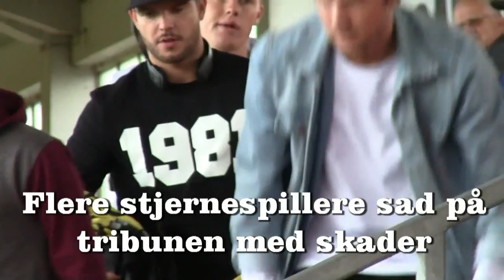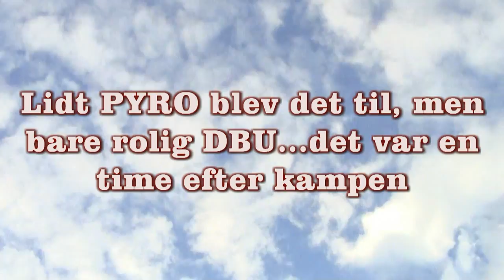Frem-Nykøbing Mikkel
16. august 2014. Mikkel Andersson.